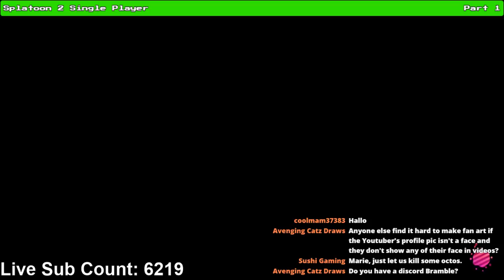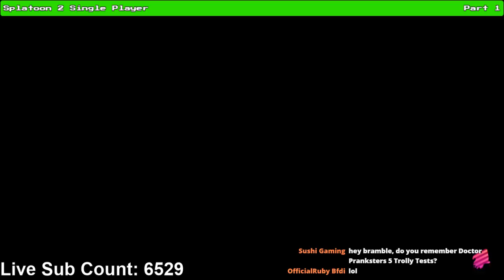FOR EEL? Splatoon 2 Single Player Blind-Playthrough Livestream (Part 1)!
Really looking forward to playing through the entire Single Player in Splatoon 2 on stream! Enjoy!

Stream Rules:

No Spamming
No Self Advertising
No Swearing